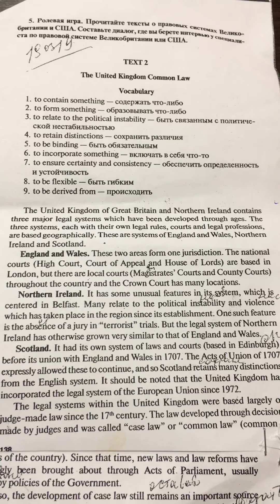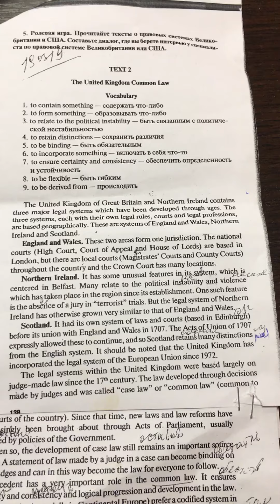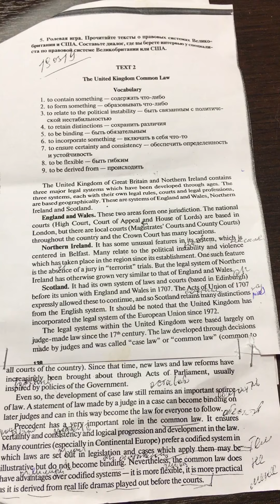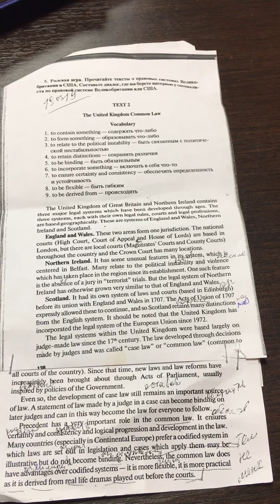Legal English : The UK common law